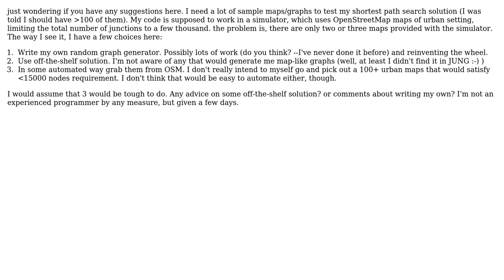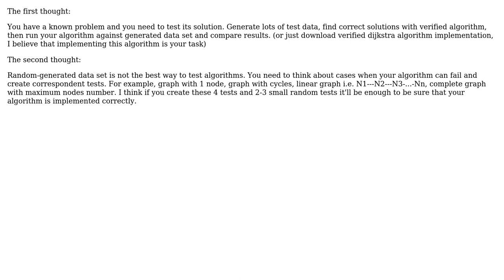Random maps/graphs and OSM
With thanks & praise to God, and with thanks to the many people who have made this project possible! You are responsible for your own actions.